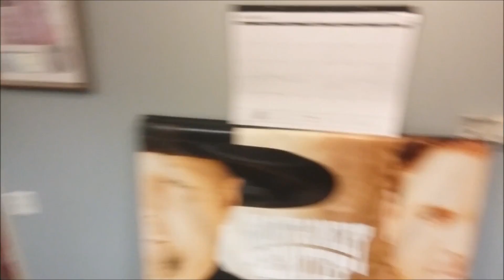How a Little Mouse Can Make Big Men Scream Like Little Girls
Tad & Polly had a special guest join them in studio. A mouse was found and Tad tried to capture it. Not without a few little girl screams first.